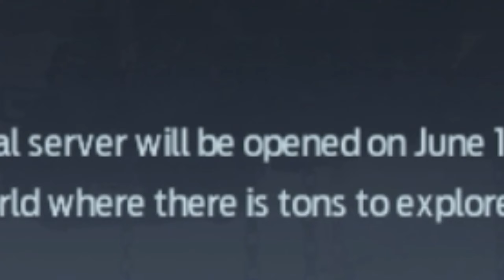UNDAWN Game Not Open Problem- Fixed 💯 Solution || Undawn Server problem | Server Maintenance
UNDAWN Game  Not Open Problem - Fixed 💯 Solution || Undawn server problem

Undawn game is finally here now you can play without vpn 🤠

About game :-👇
Name:-UNDAWN
Size:-5 to 6 GB after download before download size was 500 to 700MB

Hope you like this video if you did thumbs up 👍

Your quires:-👇
Undawn not working
Undawn not open
undawn no Server
undawn no server available
undawn save creation problem